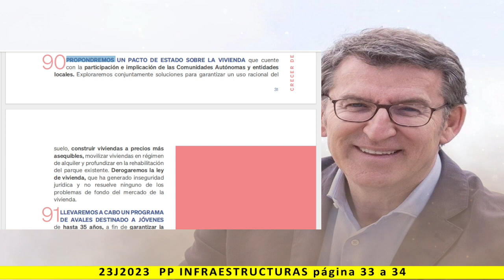CRECER DE FORMA SOSTENIBLE - 9. INFRAESTRUCTURAS - Lectura del programa de PP 2023 - pag. 33 a 34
Más información:
Página web: Spainbelike.com